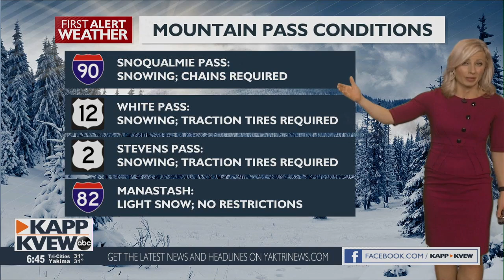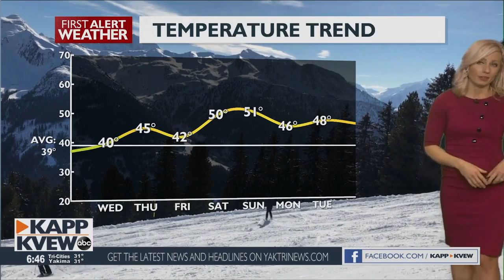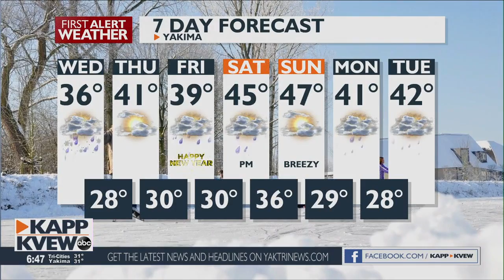Mild with rain chances heading into the new year